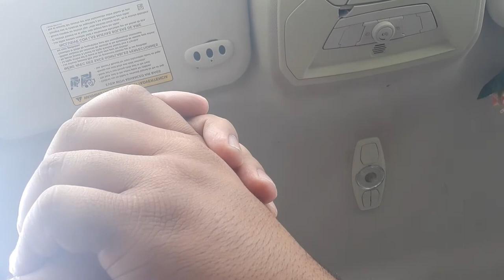Devon larratt vs school boy